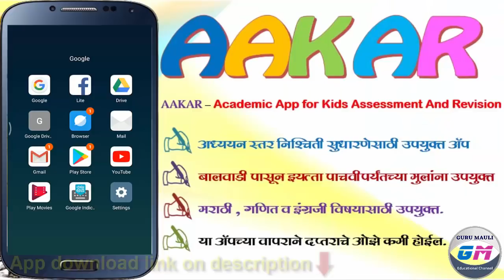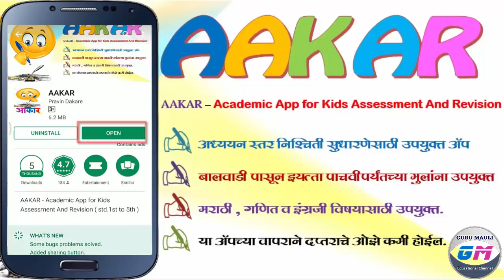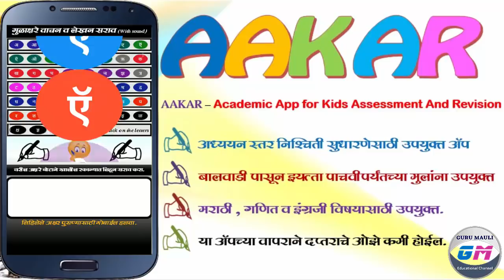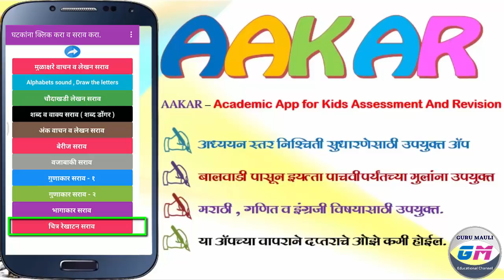AAKAR - Academic App for Kids Assessment And Revision | Educational app | Easy to practice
AAKAR -  Academic App for Kids Assessment And Revision ( std.1st to 5th )
This app is very useful for kids of 1 to 10 years of age. Children up to fifth can practice Marathi, Maths and English subjects using this app. In this application, the children can write with the finger. If moving the mobile, then the written text will be wiped. Therefore, there will be no need for the slate & notebook for practice the examples. Children's reading and writing capacity will be developed.